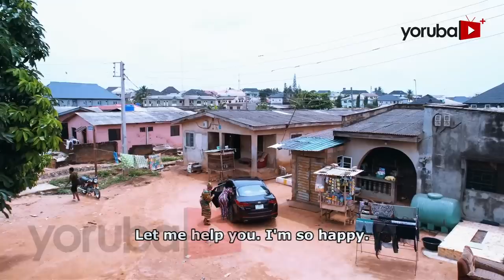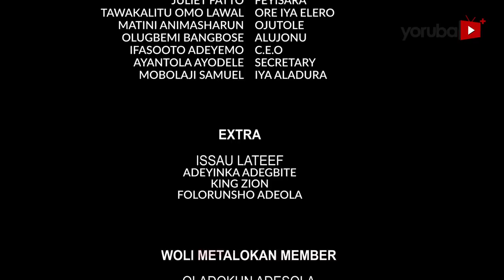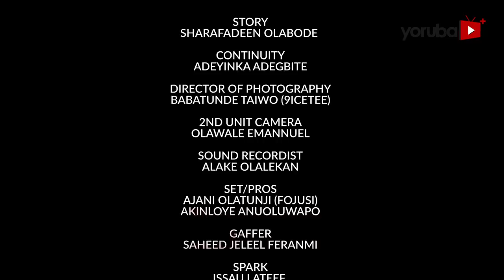Alejo Oru Latest Yoruba Movie 2022 Drama Starring Ibrahim Chatta | Omolara Daud | Ayo Olaiya | Apa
An unexpected occurrence in the village unleashes hell on a woman who becomes a target to a wandering spirit. Her search for an escape leads her to a spiritualist with an unexplainable powers. Find out more.
This movie stars Ibrahim Chatta, Fausat Balogun, Ayo Olaiya, Apa, Omolara Daud.